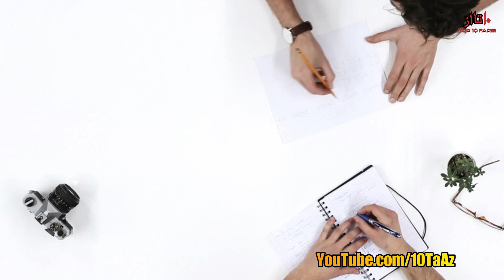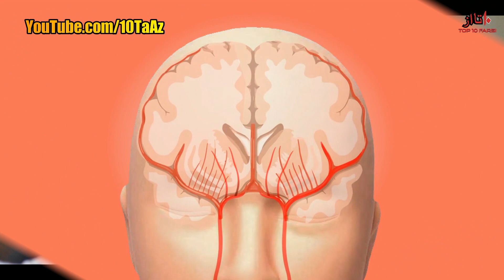چرا پورن خوبه یا بده؟ Top 10 Farsi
منابع: BBC